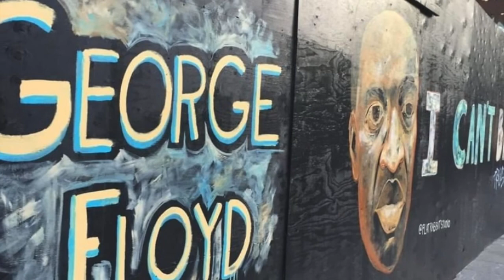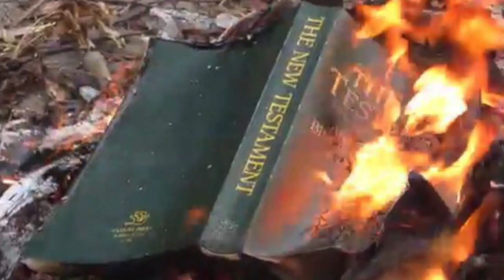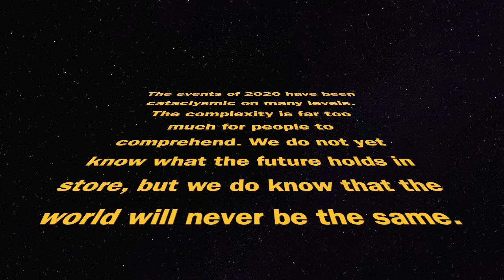Portland Demonstrations 2020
Compilation of 2020 Portland demonstrations photographs gathered from the internet. Final shot is Donald Trump touring Kenosha WI after similar rioting took place there, concurrent with the Portland riots.